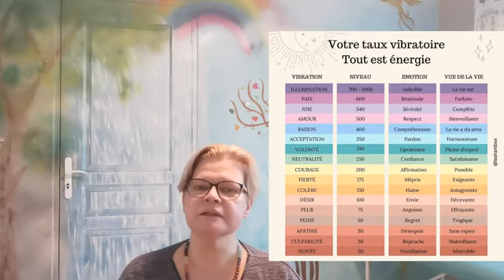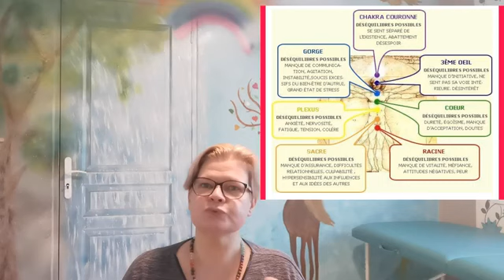Les soins énergétiques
Vous êtes intéressé(e)s par un accompagnement Flammes jumelles, un massage énergétique, tantrique, un soin énergétique, quantique ou karmique, une hypnose régressive, une guidance personnalisée, un atelier collectif ou une initiation à la méditation (au cabinet ou en visio) ou bien d’autre chose :

# Ateliers collectifs en visio ou en présentiel : vous pouvez vous inscrire auprès de Nathalie Brédy. Grâce à ce lien, vous retrouverez tous les ateliers que nous proposons :

Grâce à ce lien, vous trouverez toutes les formations, en massages et soins quantiques que je propose :

# Soins quantiques : en rdv, en visio ou au cabinet, seule ou avec mes collègues Aurélie, Isabelle :

# Mes produits naturels artisanaux Mousse d'Ange sont aussi à votre disposition sur ce lien :

Je livre et envoie des colis (attention pas pour tous les produits) après discussion avec vous par messe ou par mail.

Nathalie Brédy-Mét-âme-morphose
 : 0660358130 : exclusivement par message (sms, WhatsApp, messenger)